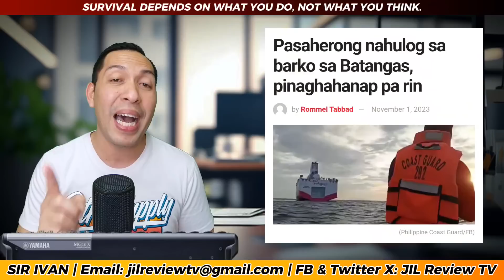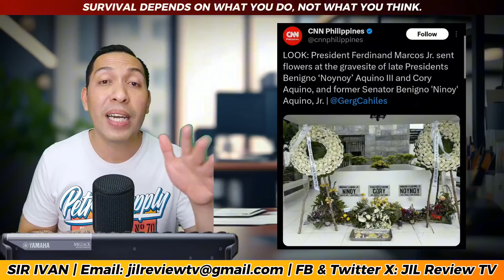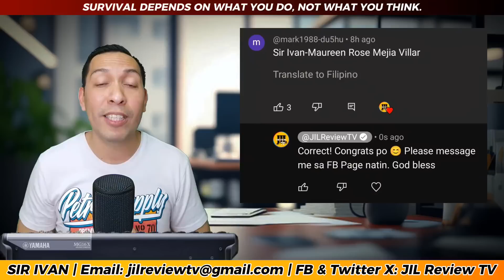KAPAPASOK LANG! NAKO PO! TULFO END GAME NA? SINIBAK! VP SARA INIWAN NG DDS?! NAGMA KAAWA KAY PBBM